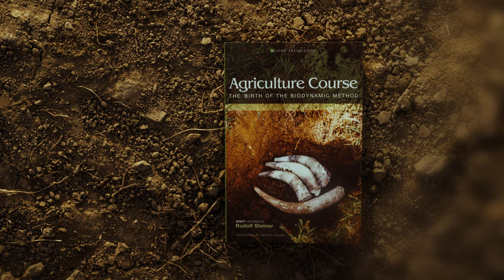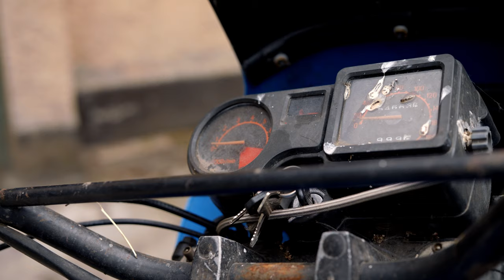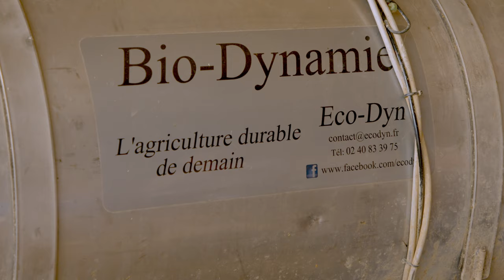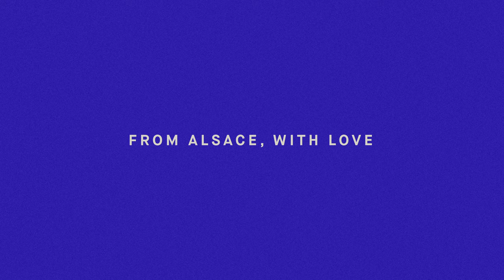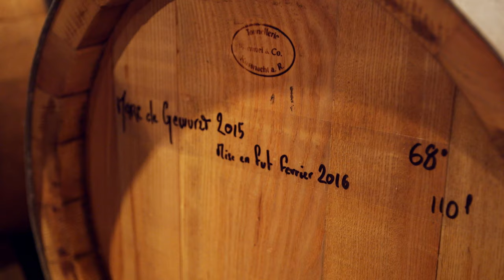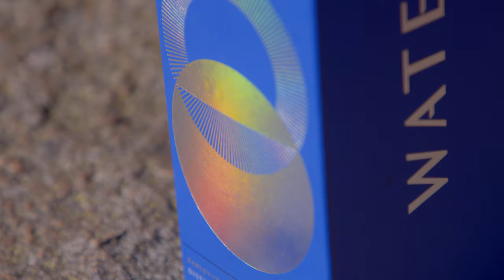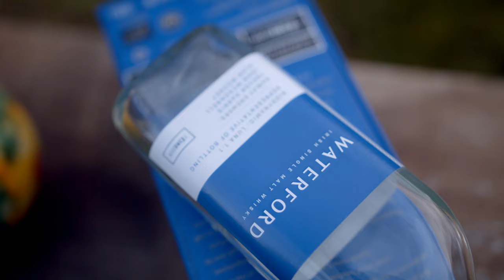Biodynamic Barley – Ultimate Natural Flavour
To some it is regenerative agriculture, to others it is a controversial philosophy. As part of our pioneering quest to unearth whisky’s most natural flavours, we have introduced the radical biodynamic farming philosophy, as lauded by many of the world’s legendary winemakers, to the conservative whisky industry.

Three Irish growers – Trevor Harris, Alan Mooney and John McDonnell – stepped up to the challenge of applying unusual agricultural practices to growing barley. They run their farms according to esoteric principles derived from a 1924 series of lectures by the Austrian polymath Rudolf Steiner. Steiner created a codified agricultural system for post-WW1 farmers, who were worried about the industrialisation of agriculture, the degradation of the land and the loss of millennia of farming know-how – bios meaning life, and dynamos energy. Having been adopted by many of the world’s greatest wine producers seeking the ultimate of pure and intense flavours, biodynamics today stands at the cutting edge of regenerative agriculture.

Some say biodynamics is an advanced form of “über-organic” farming, in which each farm is its own self-sustaining organism where elements including soil, crops, animals, people and the ‘spirit of place’ are all interconnected. For us, it is the ultimate expression of our terroir discoveries.